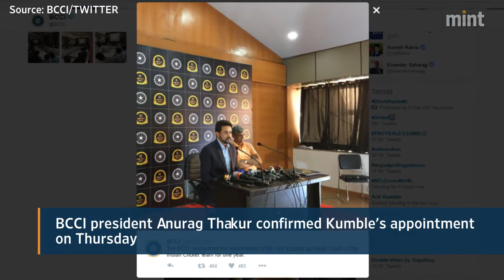Anil Kumble named Indian cricket team's coach for next one year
The BCCI named former India captain Anil Kumble as the head coach of the Indian cricket team